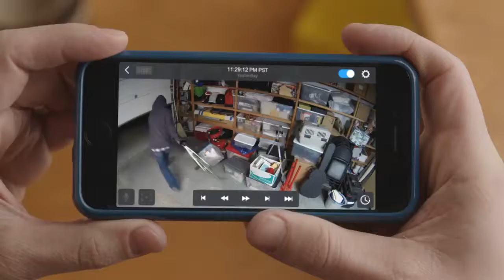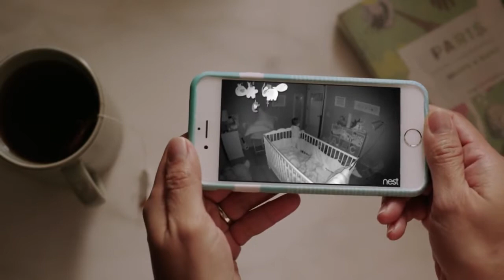Meet Nest Cam